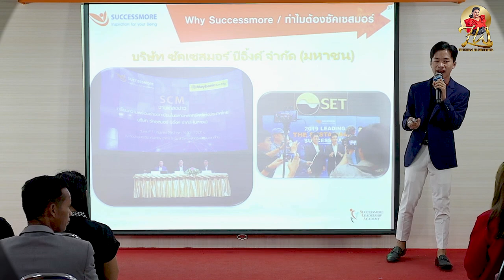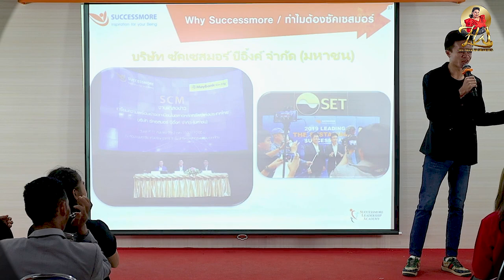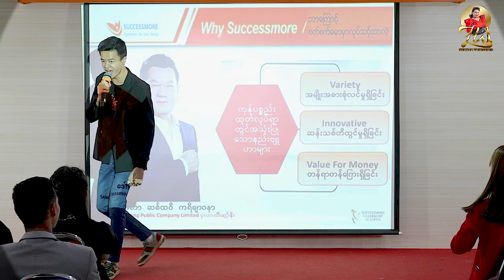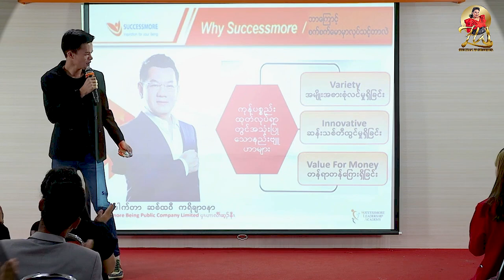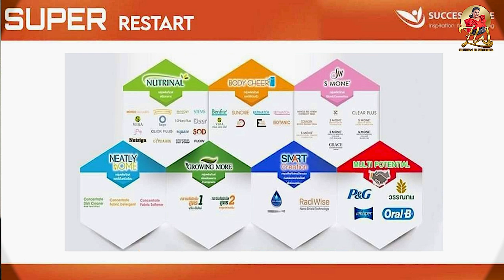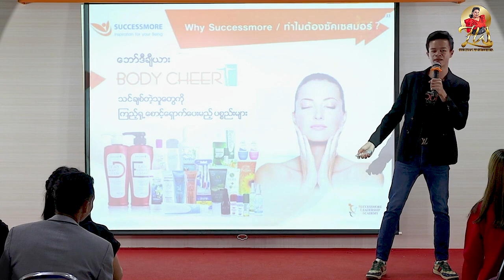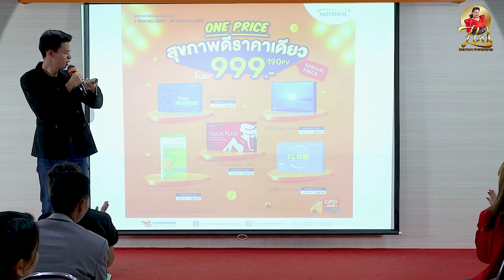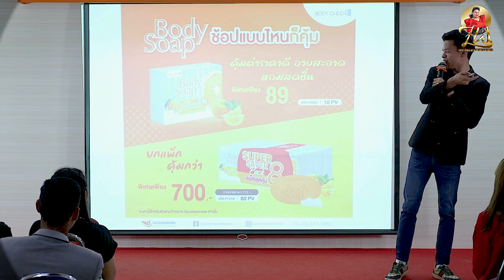SCM ProDuct တွေနဲ့သင့်ကိုဘယ်လောက်ထိပြောင်းလဲစေလဲ